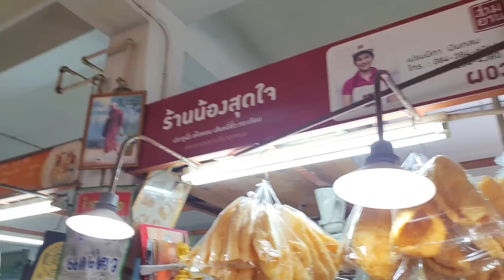อปป้าพาฟิน | อปลุยเอง! เจ๊นาซีฟู้ดตลาดสามย่าน กุ้งแม่น้ำ แซลม่อนสดยกตัว ไม่แพงอย่างที่คิด!!! | EP.80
คลิปนี้! อปขอลงพื้นที่เปิดวาร์ปร้าน "เจ๊นา"ร้านซีฟู้ดเจ้าประจำของอปในตลาดสามย่าน เป็นร้านที่อปแวะมาทุกอาทิตย์เพื่อตามหาความสดที่ส่งตรงจากทะเลไปฝากคุณแม่ของคุณวดีด้วยครับ ทีเด็ดของร้านนี้คือ ซีฟู้ดแต่ละอย่างทั้งสด และใหญ่มากจริงๆครับ ทั้งแซลม่อนที่ขายยกทั้งตัว กุ้งลายเสือยักษ์ ปลาหมึกอินทรีย์ และไฮไลท์ กุ้งแม่ยักษ์ขนาด 2 ตัวเท่ากับ 1 กก.!! ใช่ครับ ฟังไม่ผิด ใหญ่ขนาดตัวละเกือบ 1 กก.เลย โอ้โห ยกทัพกันมาทั้งทะเลขนาดนี้ ฟินไม่มีผิดหวังเลยครับ และปิดท้ายคลิปด้วยเมนูที่อปทำจากซีฟู้ดที่ได้มาในวันนี้ ส่วนจะเป็นเมนูอะไรบ้าง ไปตามฟินต่อกันในคลิปเลยครับ ลุยยยย!!!